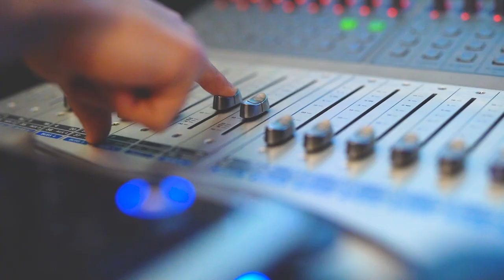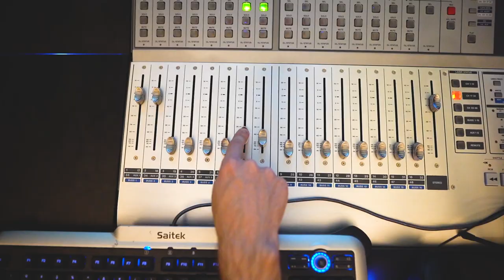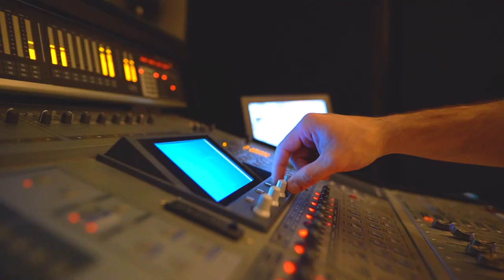Random MiG - Starlight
Produit par Miguel Pepin
Solo de guitare: William Tousignant
Mix/Mastering: Francis Perron
Vidéo Réalisé par Samuel Cyr

Lyrics:
I have seen heaven and I've seen hell
Crows and ravens so I can tell
I spent my life beyond the veil
Saw the unseen so I will prevail
Lucy in the sky with diamonds
No need for arm and hammer
Listening to the Beatles in my
Yellow submarine (yellow submarine)

In the future I gaze, even down the abyss
My path is glowing with starlight
Common lectures to crave
Deepened colors a' risk
I finally found peace of mind I'm better

My house is clean tho I love weed
Now I'm in peace with it
Acid head through the bones
I know society's wicked
Reach out to God, pray divine love
To make your skis pivot
Guardian angels, light beings
I call them the key spirits
I'm in the dark, I can't stand it, It's cold winter
I'm from the north even tho my heart is in the tropics
Get some root bark to transform it, no soul splinter
Gili-Gili Dimitri tingling a taboo topic

So how did it go?
Well how would you know?
Make belief on the road
When you feed your ego
How tall have I grown?
When I walk the unknown
Ankle deep in the zone
Spinning wheel for the throne
Finish him final blow
Kill the king for the show so they know
Random paradoxes flow
No matter what, Lara Croft says go
I seldom if ever paramount these hoe